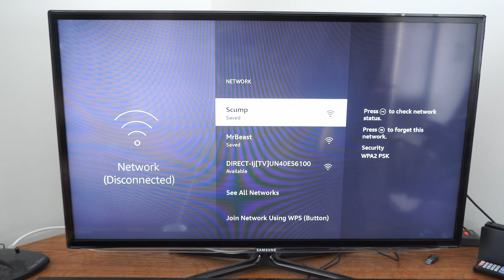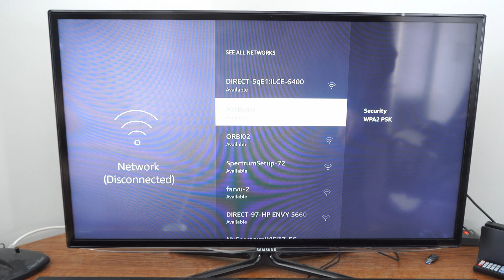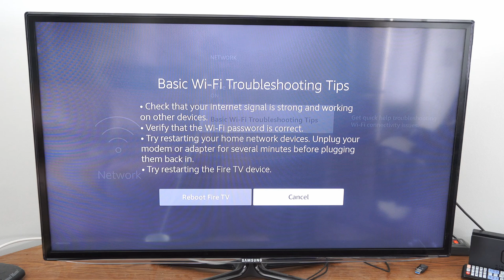How to Fix Internet Not Connecting on Fire TV Stick (Easy Method)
Do you want to know how to fix the internet not connecting on your amazon firestick 4k, to do this, try unplugging your firestick for 60 seconds and restarting it. Then restart your modem and router and then forget the network and reconnect so you can type in the password again! Also, if you have the option try connecting to the 5ghz wifi connection!